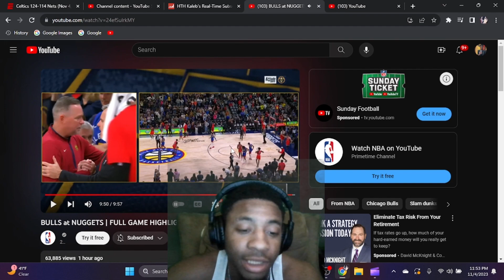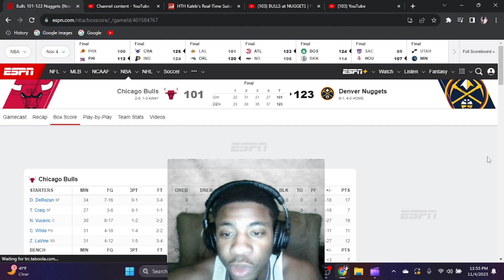Bulls vs Nuggets Highlights Reaction